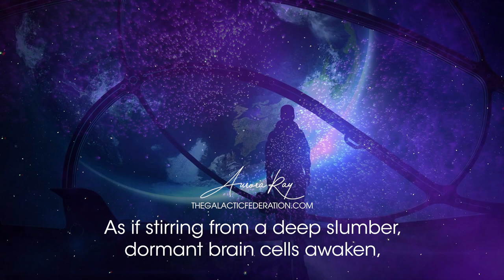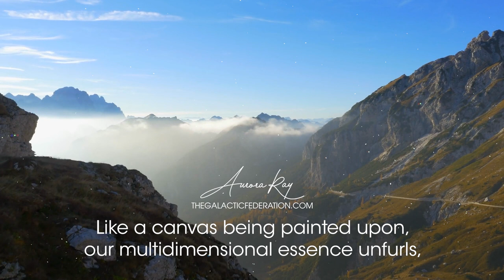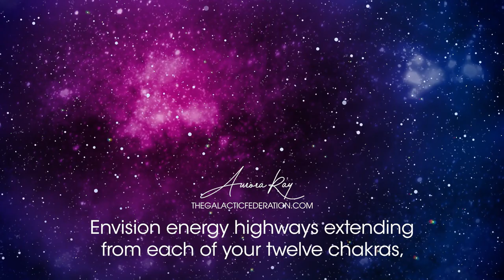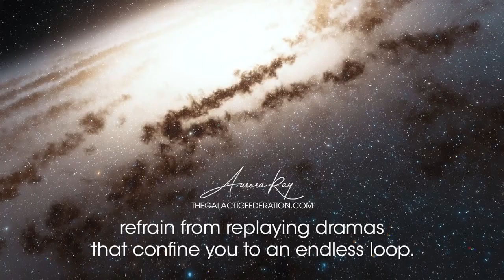Unlocking the Cosmic Code: The Rebirth of Humanity's DNA Potential!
In this mesmerizing Cosmic Symphony, as the photons of change weave through our DNA's tapestry, we stand on the cusp of a new era. The evolution of our physical and spiritual selves, guided by the galactic tidal wave of light, is a testament to the ceaseless transformation of life on Earth.

I teach a FREE community KAT class every few weeks. Put your email on our list and we’ll send you an invite: 👉🏽